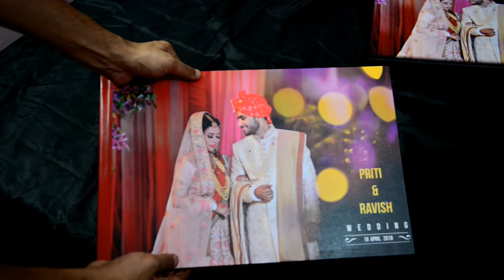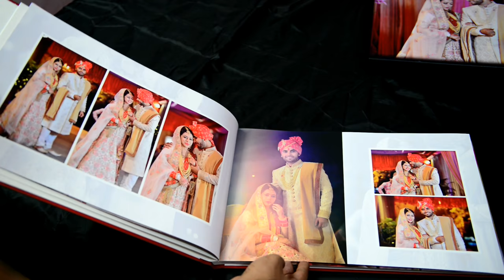Indian Wedding Photo Album -Book - Candid Photography by Rajiv Solanki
Indian Wedding Premium Photo Album -Book  Sample/Design & photography
Msg me at Instagram : rajiv_solanki